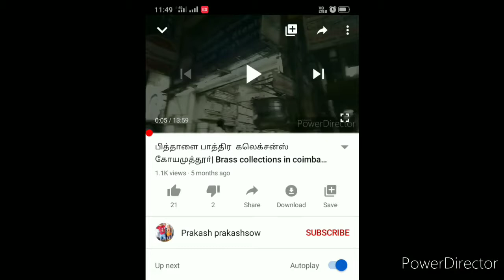Mathi meen kulambu recipe in tamil | மத்தி மீன் குழம்பு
mathi meen kulambu recipe in tamil